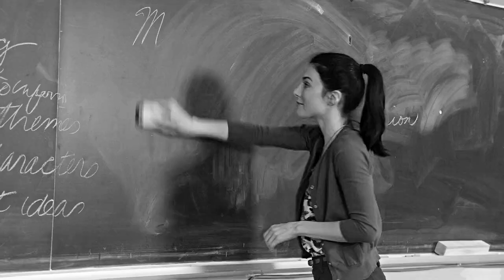Myka & Helena | Fickle Game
"The ink in which our lives are inscribed is indelible."

So I guess I am still crying about Bering and Wells in 2019. :))))))))

characters: myka bering, helena wells
pairing: myka & helena
fandom: warehouse 13
coloring: goldxnoir